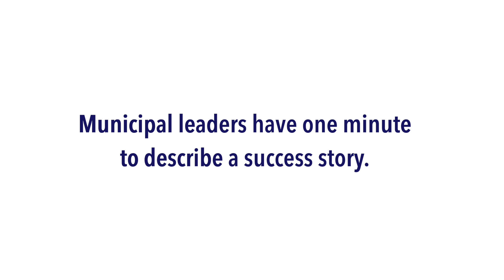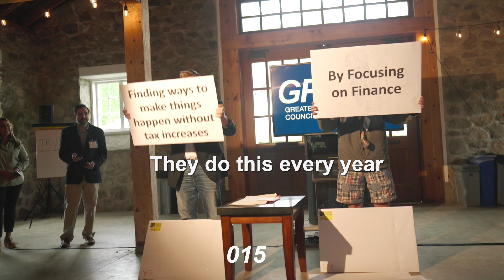What Works!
Municipal leaders in Greater Portland get one minute to describe a success story that could inspire other communities. Here's the the What Works! segment from the 2024 GPCOG Annual Summit, held in Standish, Maine